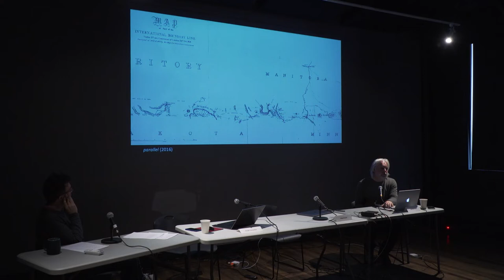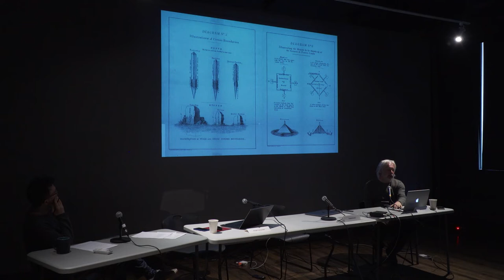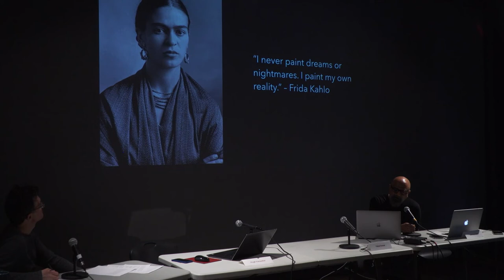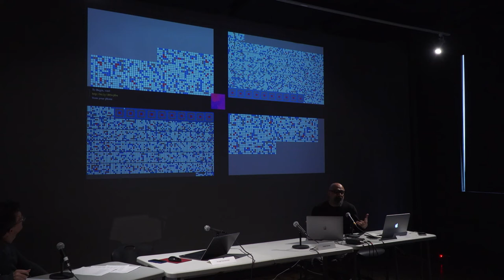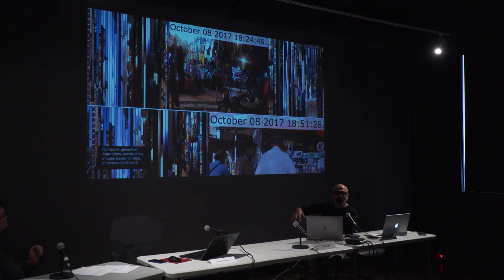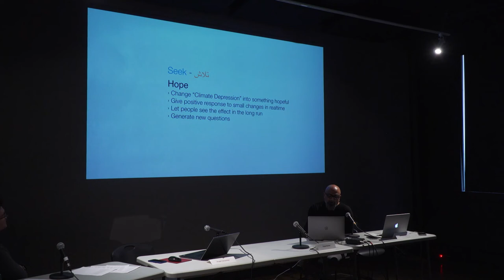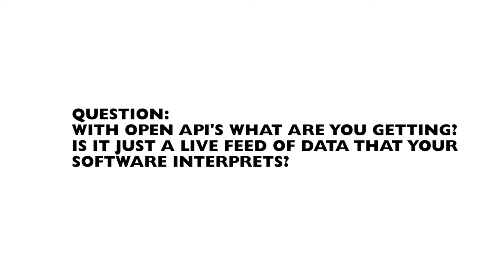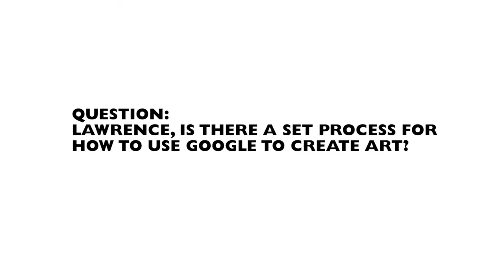Merging Mindsets – Projection Mapping and Large Scale Projects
Saturday, January 18, 2020, 2-4pm

Through video, animation, or graphics, Projection Mapping uses projections to transform static objects into captivating experiences. Previously challenging and time-consuming, technology advancements have made this engaging art form more accessible and dynamic allowing a boarder range of artists to experiment with the medium. Join us to be inspired by three artists and designers actively working with projection mapping and large scale projection as they discuss their projects, processes, and techniques. This panel is designed to inspire and is not a technical workshop.

Moderated by Emma Hendrix.

Panellists:

Faisal Anwar is a contemporary artist working between Canada and Pakistan.  Anwar is a graduate of the Canadian Film Centre's Habitat-LAB, Interactive Arts Program 2004, and did his Bachelors in Graphic Design from the National College of Arts Pakistan 1996.  Anwar has keen interest in exploring socio-political spaces and patterns in ecologies that intrigues the mind through multi-layered participatory experiences.  His work is often interactive that utilizes public data to question how rights-of-access is blurring lines between private and public spaces to form a new territory.  His latest project CharBagh,2019 presented at the exhibition ‘Garden in the Machine’, at Surrey Art Gallery, Vancouver, used social media to generate a Persian-style Islamic garden known as CharBagh (four gardens). This interactive artwork grows out of Anwar’s workshops with Surrey residents who took photos responding to sustainable food production, climate change, and nature.

Lawrence Bird works in architecture and media art. His artistic practice focuses on the relationship of image to space, and often involves projection-mapping satellite and aerial imagery into public spaces; the intention is to return the image to spaces that matter to its harvesting. This work has been installed at RAW:Gallery (Winnipeg), The Forks National Historic Site (Winnipeg), Inter/Access Gallery (Toronto), Furtherfield Gallery (London, UK), Greenwich Royal Naval Hospital (UK), Espace Architecture La Cambre Horta (Brussels), and the International Symposium on Electronic Arts 2017 (Manizales, Colombia). Lawrence also teaches and writes, including for Leonardo. In the field of architecture, he works as an urban designer at Sputnik Architecture, the creators of Winnipeg’s annual Warming Huts event. He is currently co-editing a book on Winnipeg’s Warming Huts with Peter Hargraves and Sharon Wohl. Lawrence has a PhD in History & Theory of Architecture and a professional degree in architecture (both from McGill University) and a Master’s degree in City Design & Social Science (London). His research has been funded by SSHRC, FQRSC, the Canada Council for the Arts, Manitoba Arts Council, and Winnipeg Arts Council.

Hugh Conacher is a lighting and multi-media designer, and a photographer, whose practice is based in live performance. He has collaborated with choreographers, directors, visual artists, and dance and theatre companies throughout Canada and around the world, in venues large and small. He approaches each project as an individual work of art. Hugh’s work, the foundation of which is 35 years as a lighting designer, straddles the worlds of lighting design, new media technologies, projection and photography, blurring the lines between disciplines, using whichever media form best serves the vision of his current project. He takes the static space of the stage and turns it into an immersive environment with light and projection created specifically for the project. From light and projection he develops form – form that living bodies interact with. He brings together the ephemeral medium of light, including projection, with living bodies and new technologies in a conversation, the collective result of which is more than its individual parts.

About Merging Mindsets:
Merging Mindsets is an initiative of Creative Manitoba with partners, New Media Manitoba and Video Pool Media Arts Centre; and is funded with the support of the Canada Council for the Arts Digital Strategy Fund.